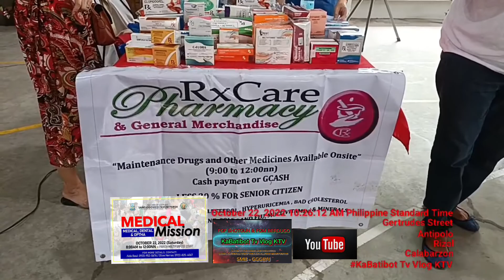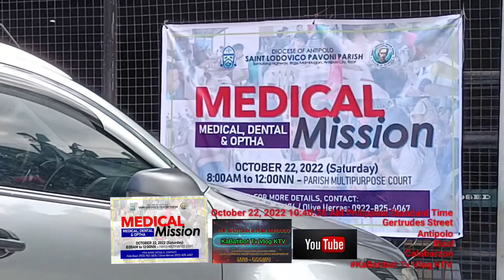Medical Mission of Diocese of Antipolo Saint Lodovico Pavoni Parish @ Mambugan Antipolo City - Rizal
Medical Mission ( 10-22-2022) of Diocese of Antipolo Saint Lodovico Pavoni Parish @ Sumulong Hiway Mambugan Antipolo City - Rizal